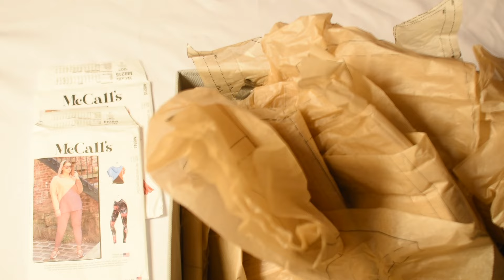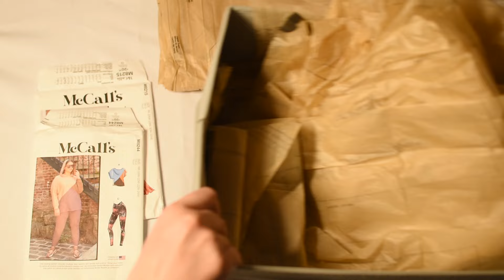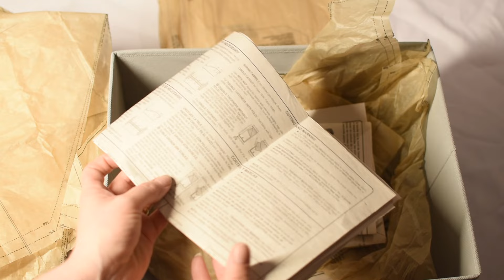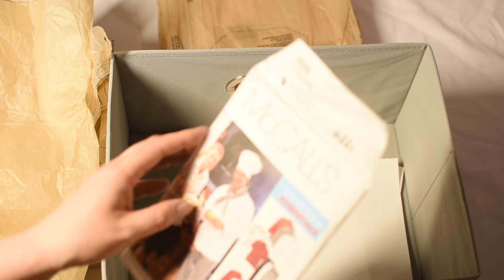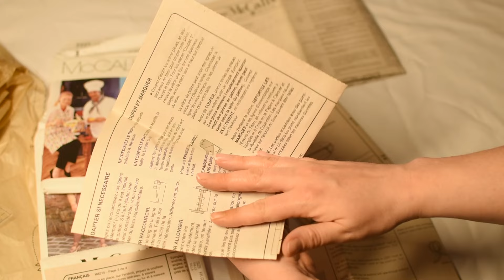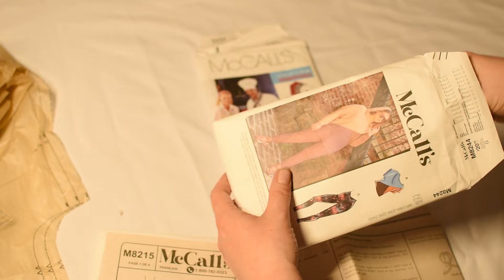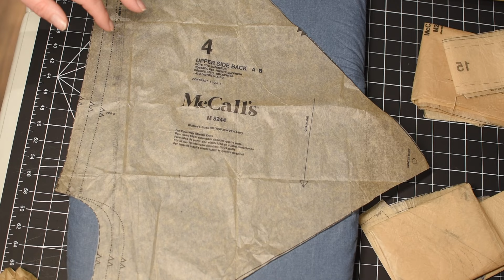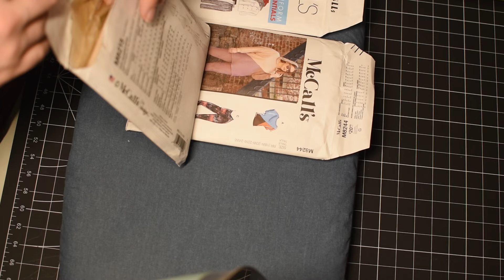ASMR - Life update and quiet organizing - Patterns, Sewing Kits, Tissue Paper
Hi friends!

Welcome back...to me! It’s been a long time, but this video will explain why.

This video is a simple organization video of bits and pieces of a few things that has not been paid any attention to in a while. I hope you enjoy it.

Bare with me as I get back into my ASMR journey.

It is lacking in a satisfying conclusion, in my opinion, however I had the opportunity to upgrade some of my equipment in the middle of filming.  So for now, I hope you enjoy this video while I figure out how to use my new equipment.